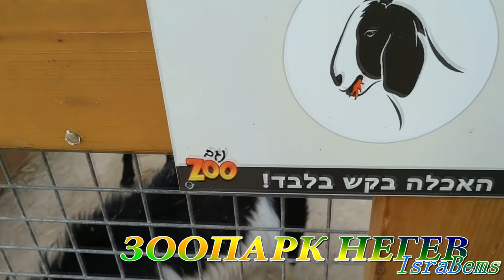Зоопарк Негев - веселые зверушки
Зоопарк на юге Израиля в городе Беэр Шева. Маленький, домашний, уютный со множеством удивительных животных, птиц, рептилий. В этом коротеньком ролике мы познакомим вас с некоторыми обитателями этого зоопарка